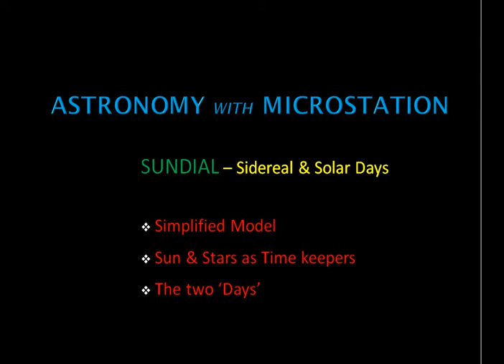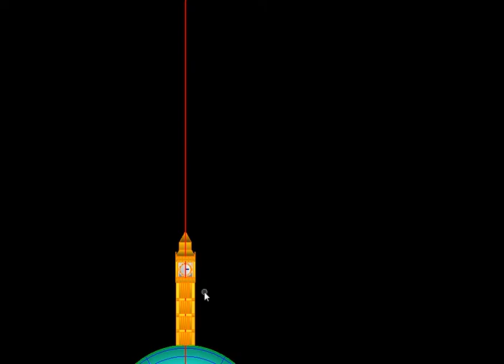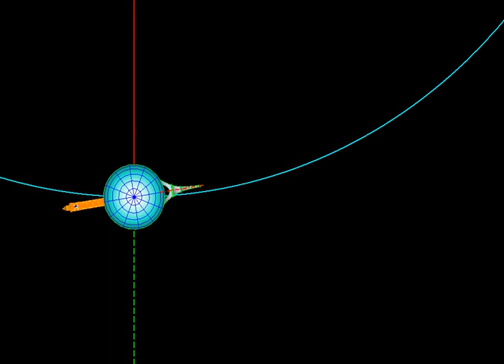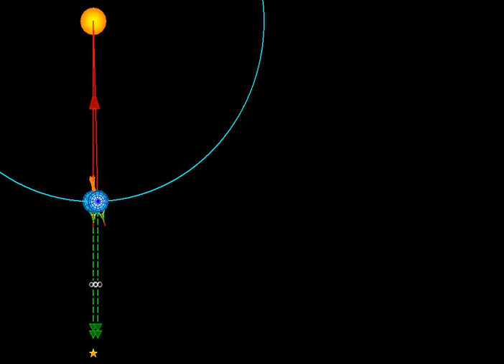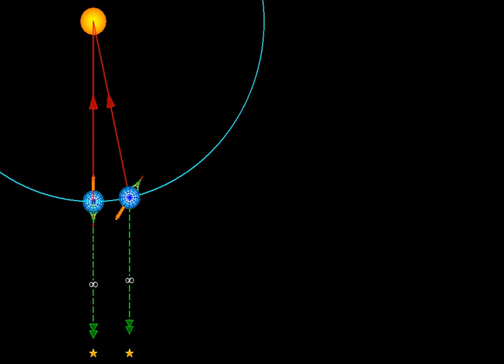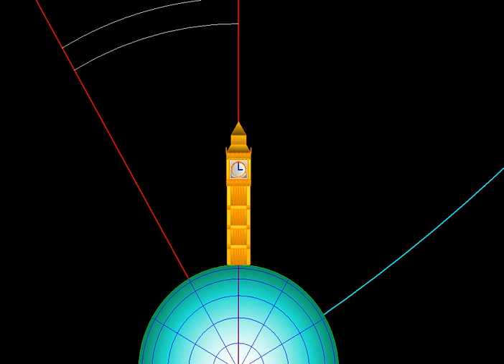Astronomy with MicroStation Sundials I - Sidereal & Solar Days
Created in MicroStation ; this clip starts with a simplified model of Earth's motion as a uniform circular motion around the Sun with its rotational axis normal to the orbital plane. Under the assumptions the concepts of Solar and Sidereal Days are explained. The corrections needed to compensate for this simplification is dealt with in subsequent clips.